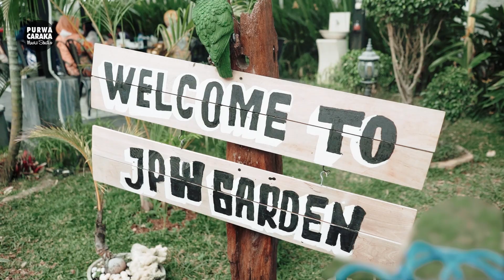PENAMPILAN RAMA AGUSTA SEHAWAN || RUANG GARASI STUDIO